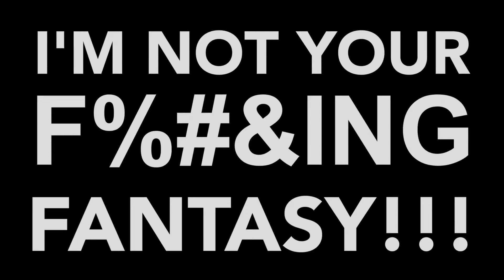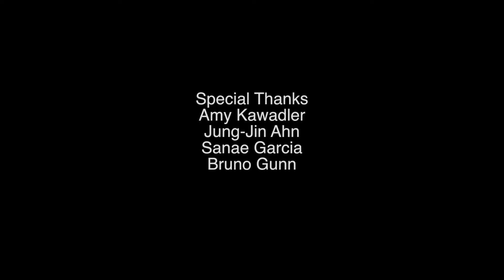I'M NOT YOUR F%&ING FANTASY!